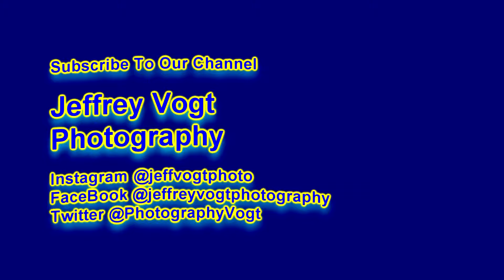Diamond Girl by Fellowcraft, at Black Cat 11/09/2019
Fellowcraft, at Black Cat, Washington DC, performing Diamond Girl, 11/09/2019 Photos/Video by Jeffrey Vogt #2442